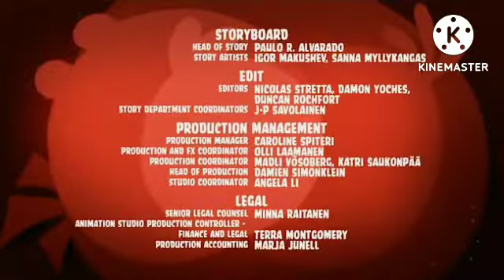Everyone to crying at me everyone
Software used, Layer and trimmed by: KineMaster
Bad news: No more daily upload limit reached the 24 hour's!